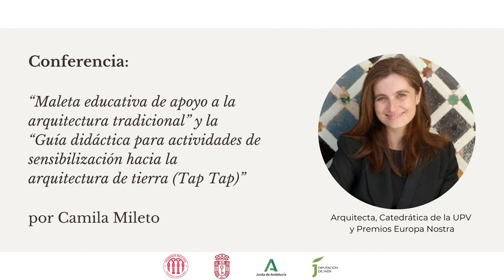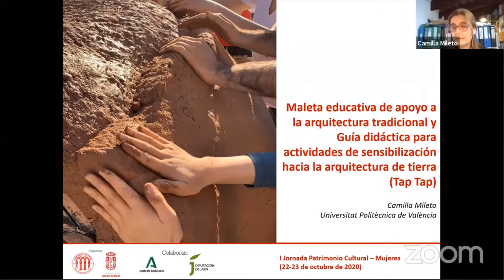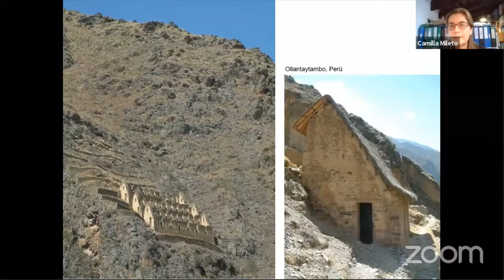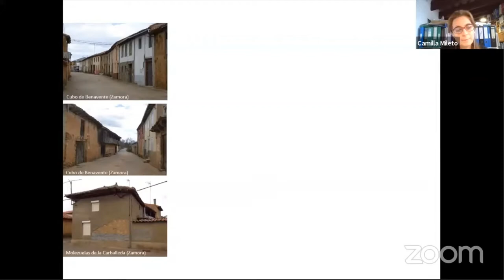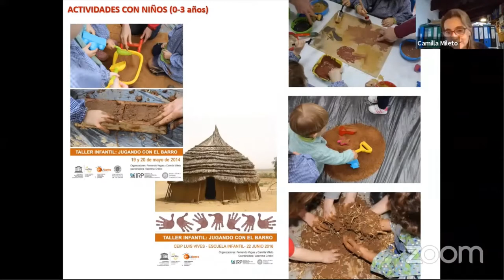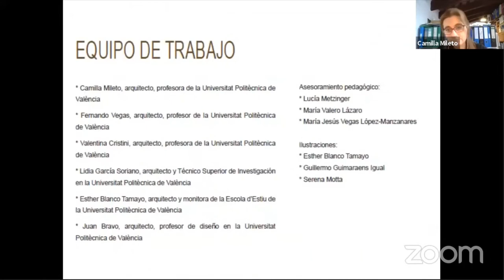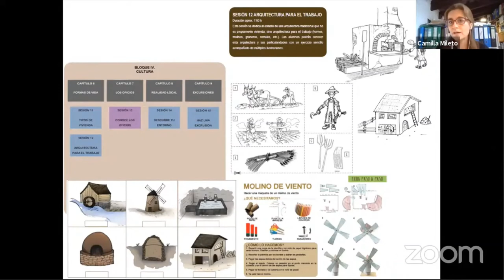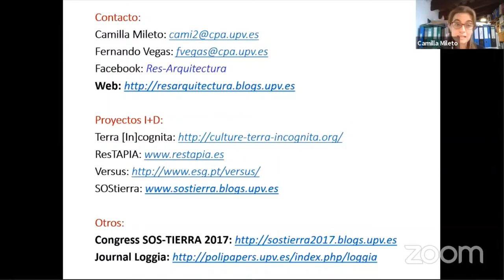"Aprendiendo de la arquitectura tradicional" por Camila Mileto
Presentamos la I Jornada patrimonio cultural y mujeres que tuvo lugar los días 22 y 23 de octubre en la localidad de Alcalá la Real (Jaén).

Camila Mileto es Catedrática de la Universitat Politècnica de València y Directora Académica del Máster Oficial de Conservación del Patrimonio Arquitectónico de la misma universidad.

Imparte y ha impartido clases de grado, posgrado y doctorado relacionadas con el patrimonio arquitectónico en diversas universidades nacionales y extranjeras, ha publicado diversos libros, ensayos y artículos sobre patrimonio arquitectónico y restauración a nivel nacional e internacional.

Por sus actuaciones ha recibido tres premios y una mención Europa Nostra (2003, 2008, 2011, 2013), y diversos otros premios internacionales (Domus; INTBAU, Dedalo Minosse, Philippe Rotthier, etc.)
Más información en nuestra página web